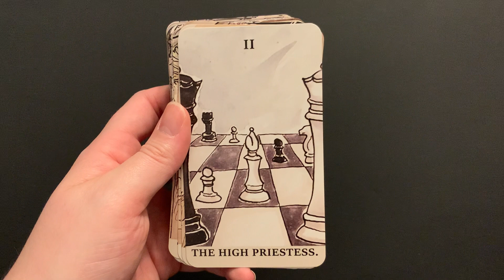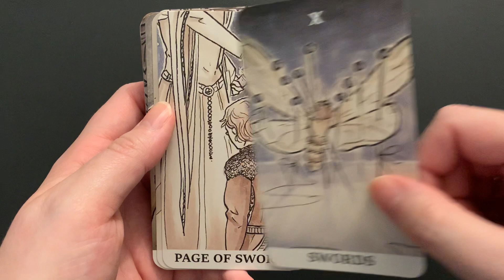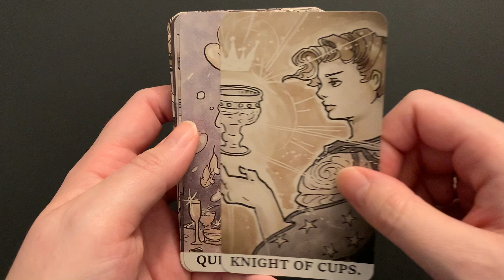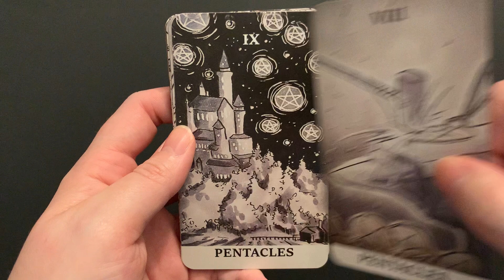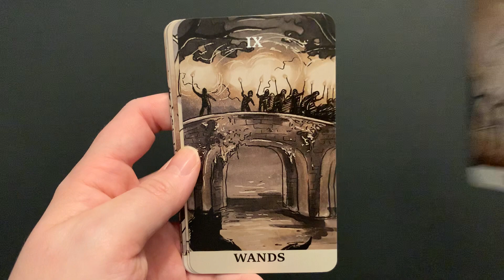The Ink Witch Tarot Deck Quick Flip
A quick flip through of Eric Maille's self-published deck, The Ink Witch Tarot Deck.